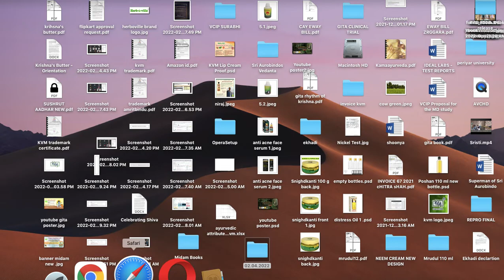Ep 24: Vishwaroopam part 2